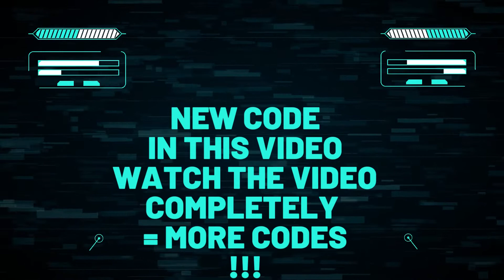🔥 SAINT SEIYA LEGEND OF JUSTICE Codes 2022 | Gift Code SAINT SEIYA LEGEND OF JUSTICE 09 13 2022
Find here all new SAINT SEIYA LEGEND OF JUSTICE Gift Codes 2022 (Added on 13th September)

CODES
SAINT SEIYA LEGEND OF JUSTICE GIFT CODES REWARD
StrategyDC 88 Diamonds and 88888 Gold (valid until 20th September)
shun0909 88 Diamonds and 88888 Gold (valid until 20th September)
SaintseiyaFR 88 Diamonds and 88888 Gold (Added on 10th September)
SaintseiyaBR 88 Diamonds and 88888 Gold (Added on 10th September)